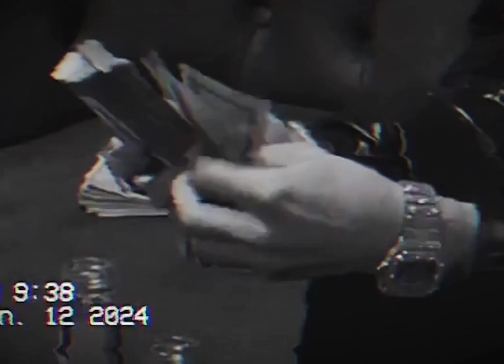Daimon - Thinking Bout You [Official Music Video]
The official music video of Daimon performing 'Thinking Bout You' shot by BigRedFilmz, produced by Astro Ace.

📍 Nashville, TN